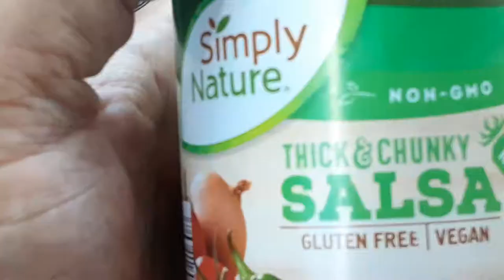Simply nature organic salsa thicc and chunky